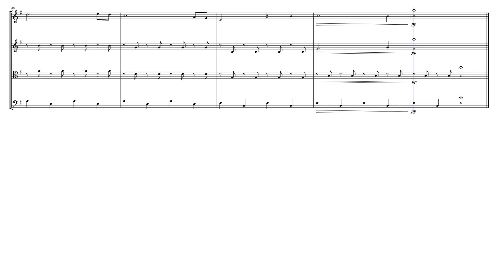El Condor Pasa arranged for String Quartet by Zene Strings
Sheet music arrangement by Eve C. Mailly, Zene Strings.